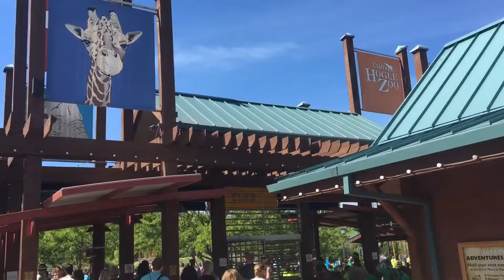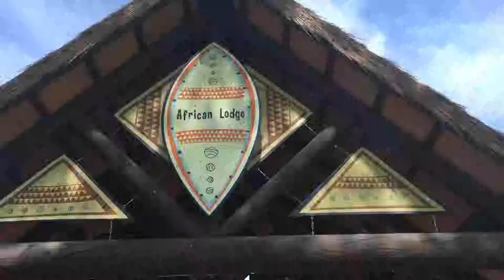Amani's first trip to the zoo! 5/19/16 | Morristv vlog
Today we went to the zoo here in Utah and it was Amani's first time ever going to a zoo!